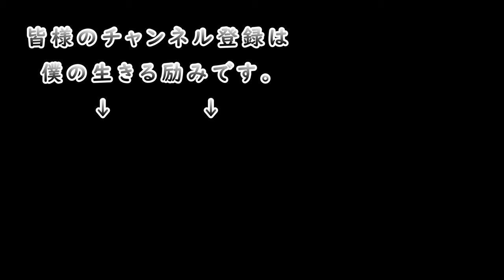【ボツ動画】晩酌中にKにキレて撮影中断! 視聴は自己責任でお願いします【ガンサバイバー】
しでかしました。